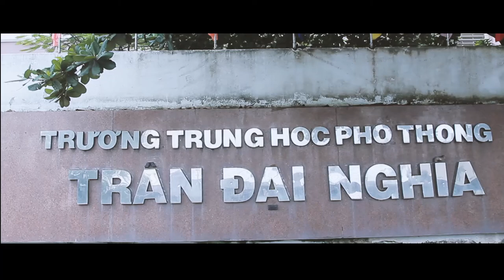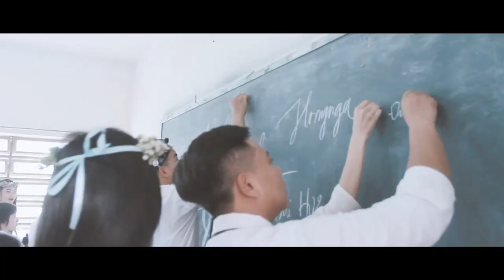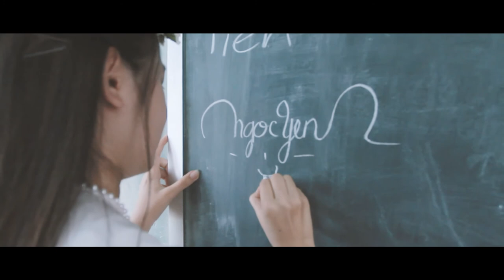Mười hai A Mười hai - Trần Đại Nghĩa - Đồng Nai